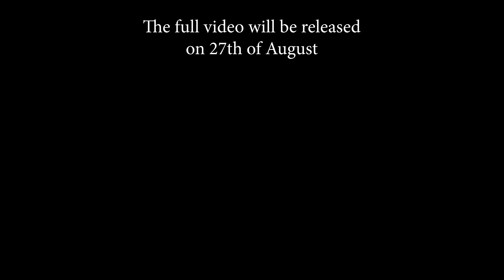Layla (Eric Clapton) by Shut Up & Kiss Me! Teaser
Singers:
 @Alexandra Parasca

Guitar Players:
 @Robert Ciubotaru

Bass Player:
 @Maria Tufeanu